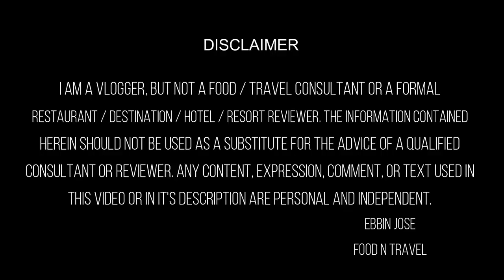120 രൂപയ്ക്ക് മീൻ വറുത്തതും, മീൻ കറിയും കക്കാ തോരനും കൂട്ടി ഊണ് | Rajan's Homely Meals - Alappuzha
രാജേട്ടന്റെ വീട്ടിൽ ഊണ് എന്ന് പറഞ്ഞാൽ ശരിക്കും തനി നാടൻ ഊണ്. ഊണിനു മീൻ കറിയും, മീൻ വറുത്തതും, കക്കാ തോരനും, മറ്റു പച്ചക്കറികളും ഒക്കെ കൂട്ടി 120 രൂപയാണ്. സ്പെഷ്യൽ മീൻ വറുത്തത് വേണമെങ്കിൽ അതും ഉണ്ട് - വരാൽ, തിലോപ്പിയ, കരിമീൻ, അങ്ങനെ.
If you are looking for Kerala style homely meals in Alappuzha district, then with backwater at its backdrop Rajan's Homely Meals at Thonikadavu is a very good option. By 11:30 am lunch will be ready here and they serve lunch till 4:00 pm. However, I would suggest you to be there at least by 1:00 pm to get the best of it.
🥣 Today's Food Spot: Rajettante Oonu Kada (Rajan's Veettile Oonu), Thonikadavu, Alappuzha 🥣
Address: Bus Stop, Thayyil Junction, Thonikadavu, Kerala 688561 [Ambalasseri Kadavu Near Pallana River]
Food: 😊😊😊😊😑 (4.2/5)
Service: 😊😊😊😊😑 (4.1/5)
Ambiance: 😊😊😊😑 (3.3/5)
Accessibility: 😊😊😊😑(3.6/5)
Google rating for this restaurant at the time of shoot: 4.3 (118 reviews)
Price for the items that we tried here:
Meals: Rs. 120.00
Total : Rs. 1000.00